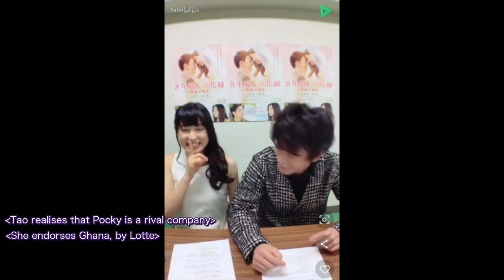[ENG sub] 8-Year Engagement PR compilation // 笑うことが苦手なたける先輩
tfw Tao is so cute all Takeru-senpai can do is smile :)

edited and subbed by クルプック．ウダン
twi: @kerrrrupuk
lj: @kerupukk